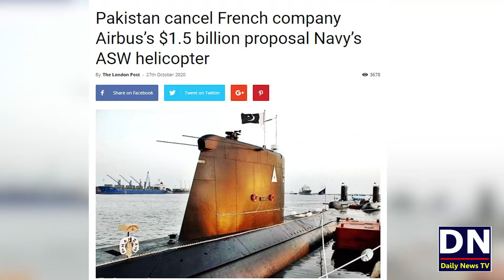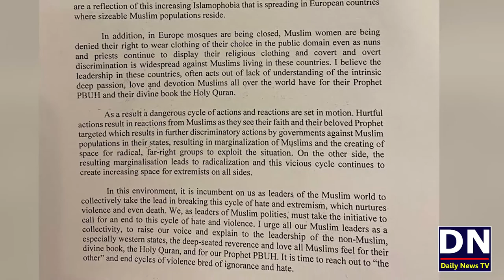big deal between Pakistan and France cancel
Imran Khan & Macron
 Pakistan & France